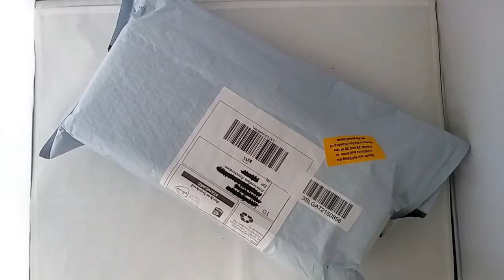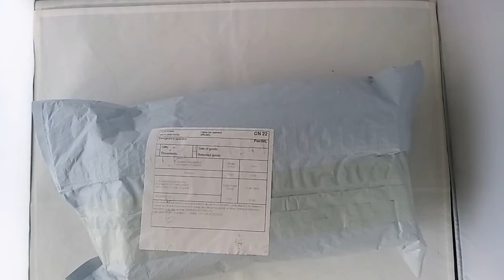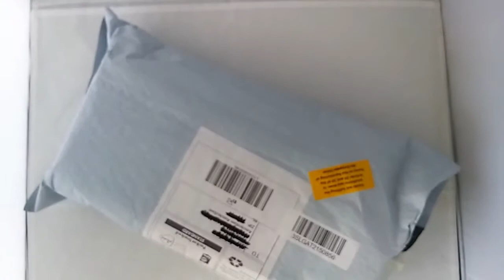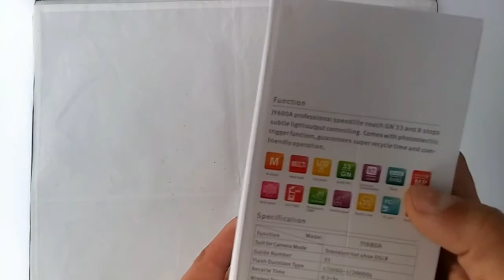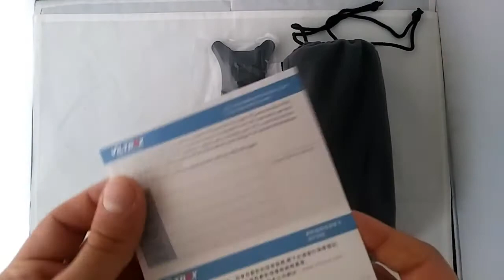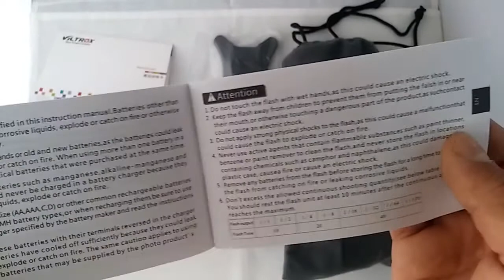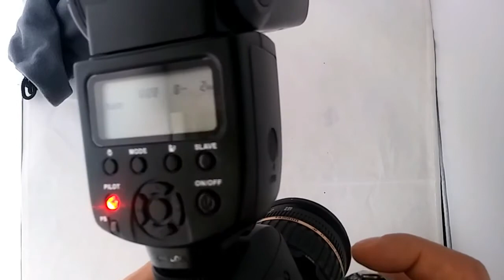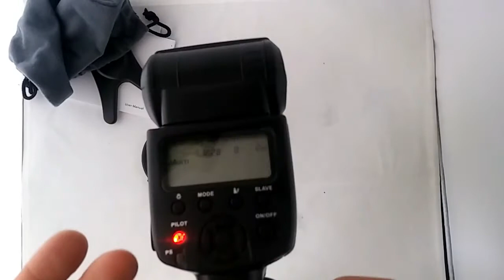A speedlight for 25 bucks? Unboxing the Viltrox JY680A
It can be quite easy to avoid flash photography for a long time, both because of the perceived steep learning curve and because of the cost of gear.
There are solutions, however, and I decided to try ordering one of the cheapest speedlights I could find, the Viltrox JY680A, to see what a price tag of 25 Euro (shipping included), can provide in terms of build, functionality and results.
I finally received the package after a couple of weeks wait, and here is the unboxing and a few initial considerations on the flash.